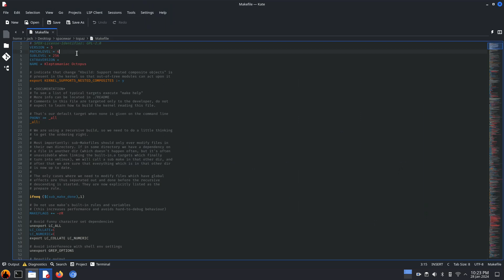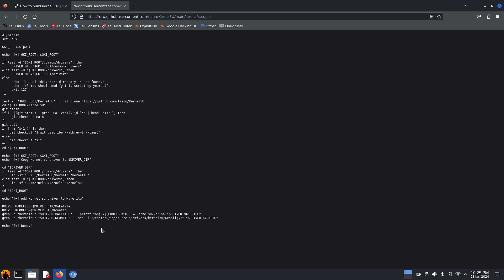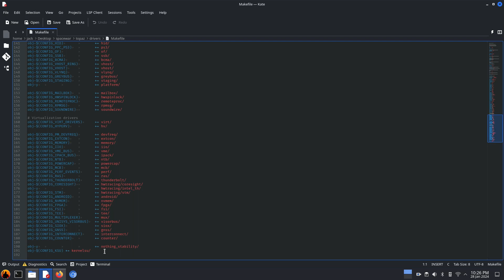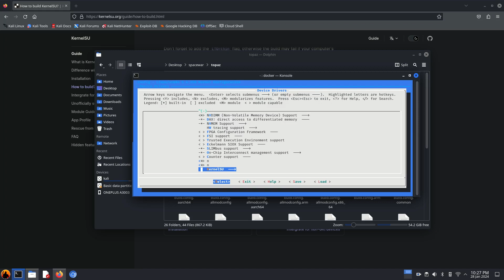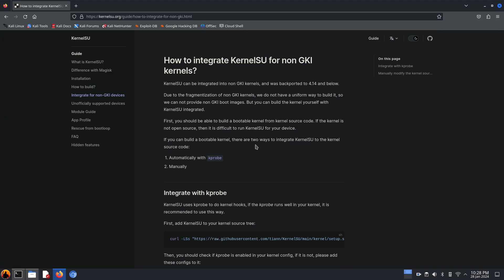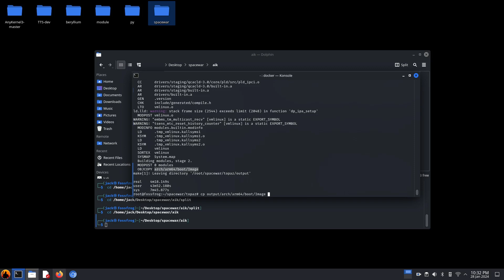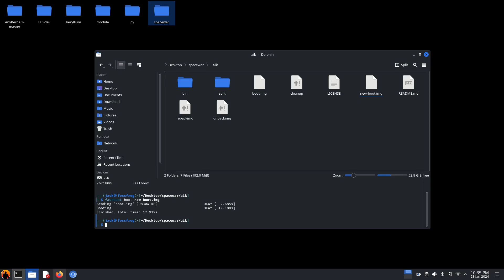Patching KernelSU to a GKI device - Part 1 | Compile Android Kernel | fossfrog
This video is about to port kernelsu to a gki based device.
In the next part, I'll show to patch a non-gki device's kernel.